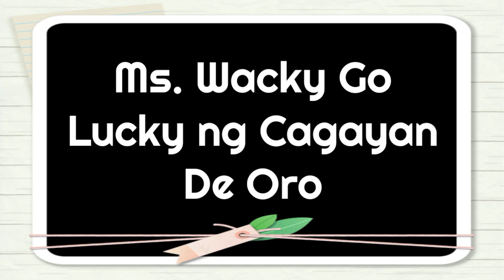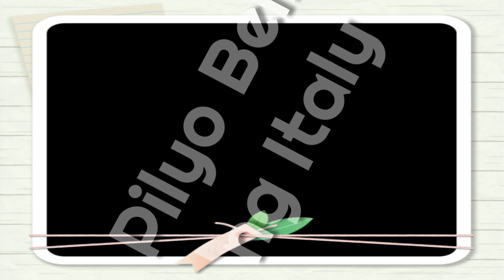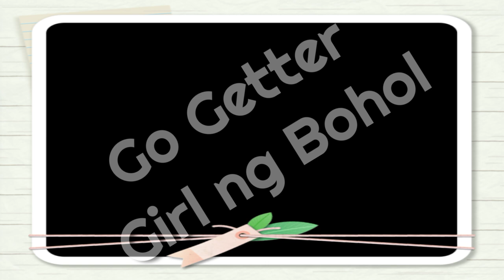Kisses Delavin | PBB Lucky 7 2016 Then & Now Part-01 | HiDHighYT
Kisses Delavin Latest Update
Kisses Delavin Update Today
Kisses Delavin Update
Kisses Delavin GMA
Kisses Delavin Abs-Cbn
Kisses Delavin vlog
Kisses Delavin PBB
Piboy Big Brother Lucky 7 housemate
PBB 2016 ex housemate
PBB Big Winner 2nd placer
Abs-Cbn Kapamilya
GMA Kapuso
HiDHighYT
Ms. Universe
Ms. World
Imelda Marcos
May connectiom
Maymay Entrata
Marco Gallo
Edward Barbers
Vivoree Esclito
Rita Gaviola
Yong Muhajil
Heaven Peralejo
Fenech Veloso
Aizan Perez
Christian Morones
Kristine Hammond